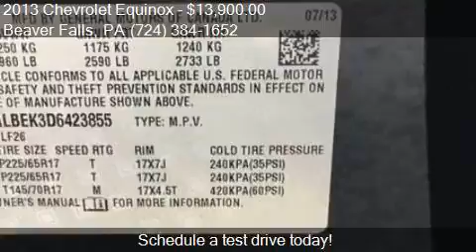2013 Chevrolet Equinox LS 4dr SUV for sale in Beaver Falls,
This 2013 Chevrolet Equinox LS 4dr SUV is for sale in Beaver Falls, PA 15010 at Ross Hill Automotive.

Engine: 2.4L I4
Transmission: Automatic 6-Speed
Color: Black
Mileage: 39025
Contact Ross Hill Automotive 400 Darlington Road Beaver Falls, PA 15010 to test drive this 2013 Chevrolet Equinox LS 4dr SUV today.